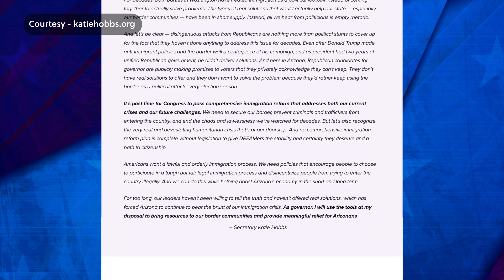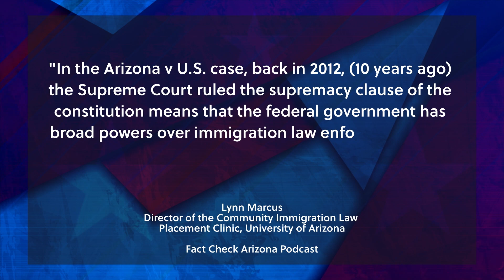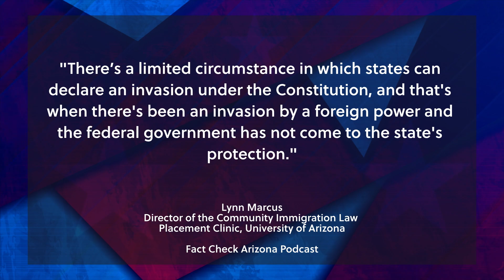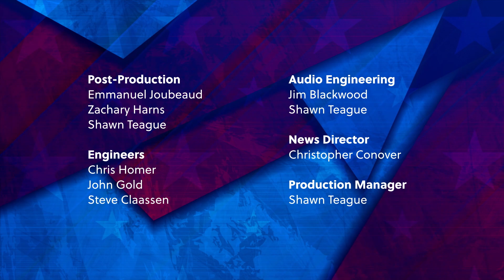Your Vote 2022: Arizona CD7 Candidates Raul Grijalva and Luis Pozzolo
We hear from candidates for Arizona’s 7th Congressional District Raul Grijalva (D) and Luis Pozzolo (R) and fact-check the plans of Arizona gubernatorial candidates Kari Lake (R) and Katie Hobbs (D) for border security and immigration.